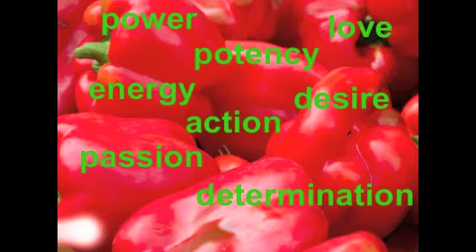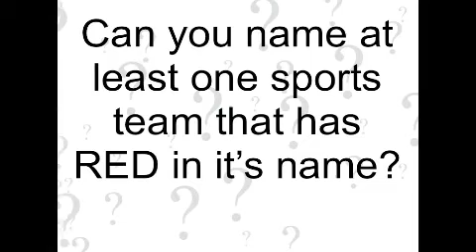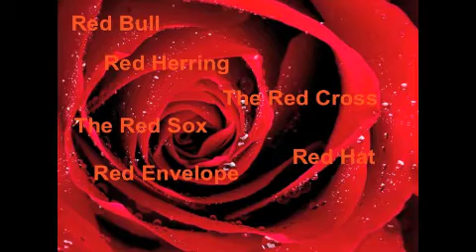Personal Branding - Is Red the Color of Your Brand?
Personal branding and color: Color is an important part of your personal brand identity system. Is red the color of your personal brand? Does it represent your personal brand attributes? Find out in this video from William Arruda at Reach Personal Branding.